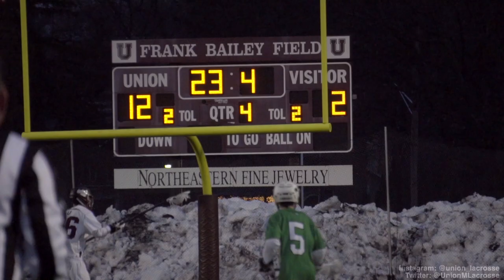Union Lacrosse vs Endicott | 2020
Union College Men's Lacrosse team (#11) defeated Endicott 12-2 to secure Coach Derek Witheford's first career win and start the season 1-0! Congrats Coach and what a way to start the season!

"You and Me" - Disclosure (ft. Eliza Doolittle) [Flume Remix] (We do not claim any ownership from this music nor create a profit from it)